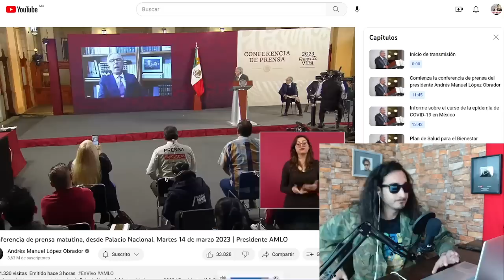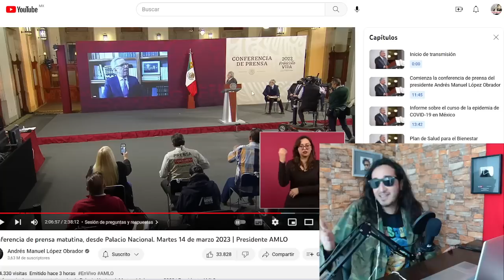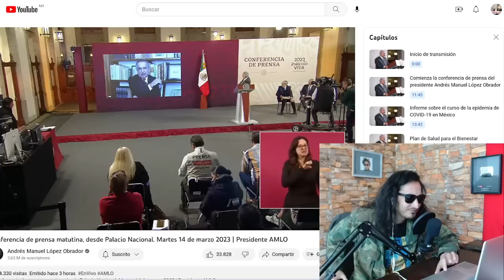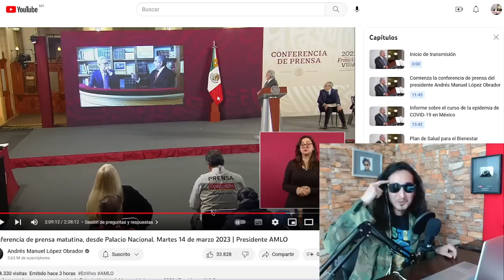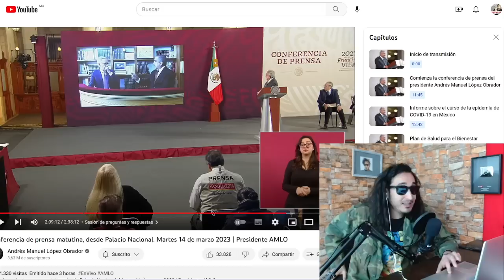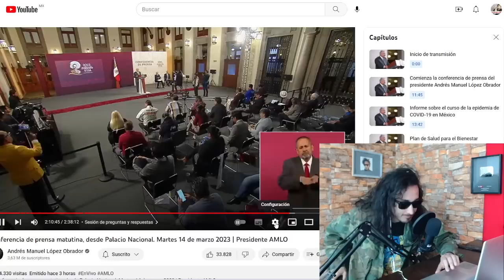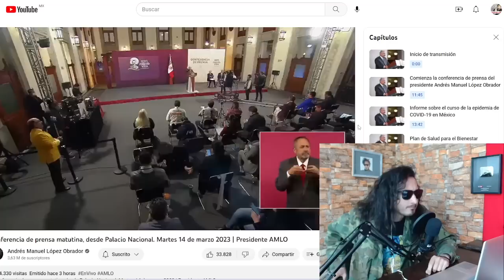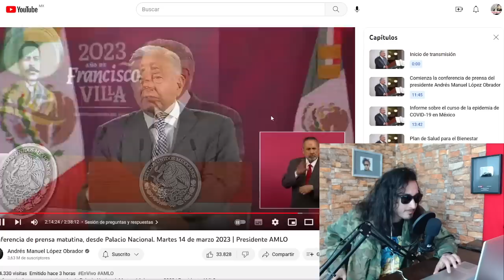QUE LLOREN ! AMLO se burla de DÓRIGA y MARÍN en la mañanera !